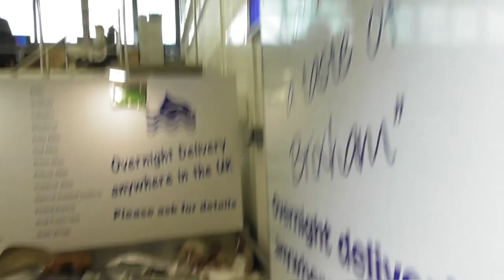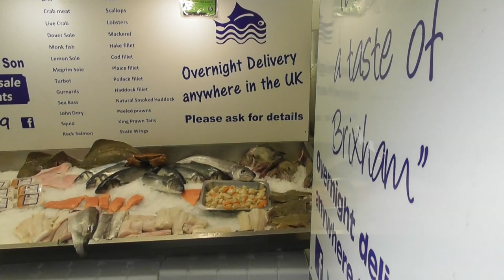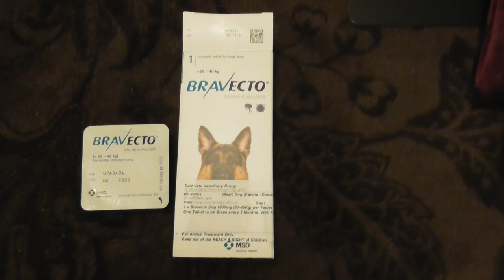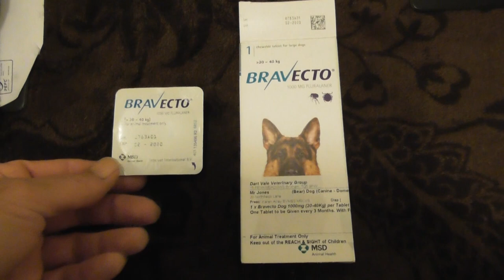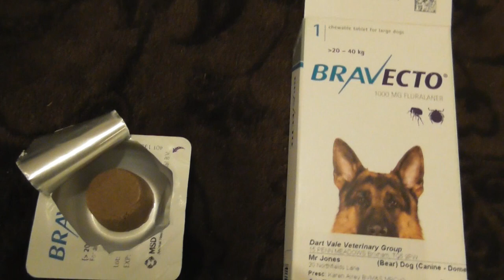Bear's Brixham 25/01/2019 Part 2 of 2